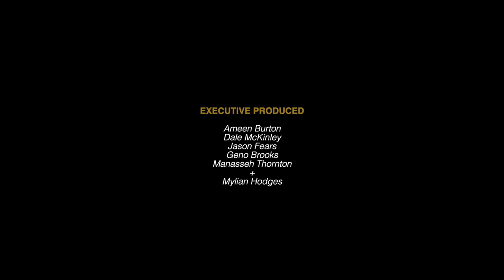The PHARAOHS CLUB Podcast | S2 EP.5 | "1 YEAR LATER!"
Episode

Host: Manasseh Thornton

Director + Moderator + Editor: Geno Brooks

How we got started: 6 Brothers from Wilberforce University and of Alpha Phi Alpha, Fraternity Inc. started this journey via a text group put together by Bro. Ameen Burton, who then added brothers: Jason Fears, Geno Brooks, Dale McKinley, Mylo Hodges and later Bro. Manasseh Thornton. This group went on to establish itself as a safe haven and entertainment space for the joined brothers to freely express themselves. Geno noticed how the conversations stayed with each of them with some debates lasting well into the week. Brooks decided to pitch the group the idea of a podcast to let the world in on their creative expression.